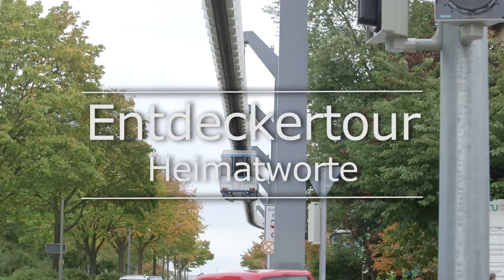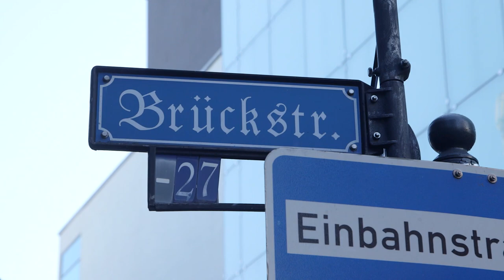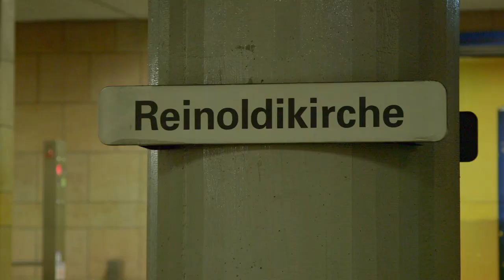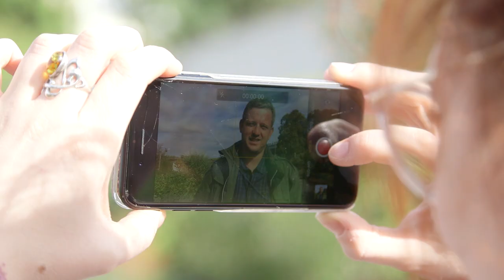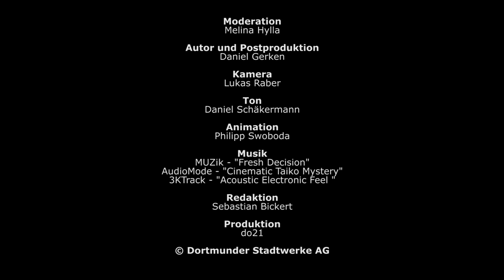Entdeckertour: Heimatworte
Die Zeit in Bus und Bahn nutzt Melina gerne zum Lesen. Aktuell ist es ein Krimi voll mit Dortmunder Schauplätzen. Das bringt sie auf die Idee, nach weiteren "Heimatworten" zu suchen.